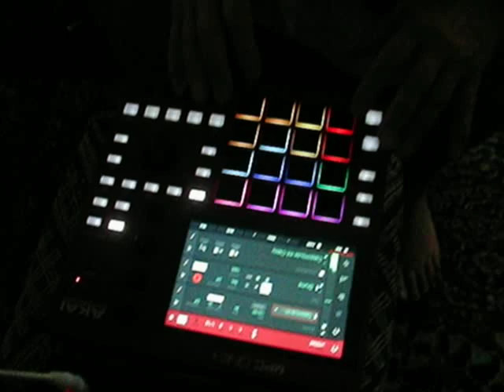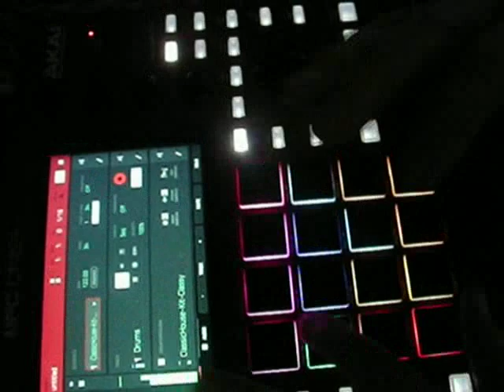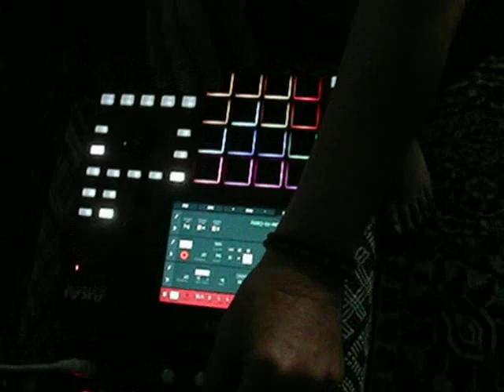DJ CLEMATRIX LO FI - ELECTRO HIP HOP " J'IRAI JOUER CHEZ VOUS " IBIZA - MARRAKECH - SAN FRANCISCO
DJ Clematrix  musicien nomade,  nous permet d'échapper à la vie quotidienne  par les nouvelles musiques du monde quelque soit le pays où il se trouve !